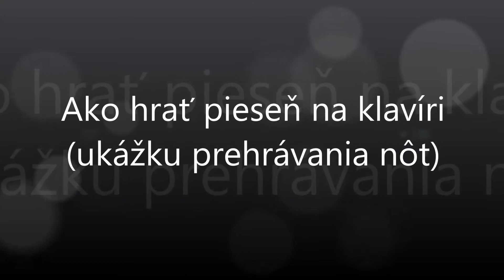Ja som gazda dobrý | Notissimo.sk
Ako hrať Ja som gazda dobrý - ukážka prehrávania nôt na portáli Notissimo.sk.